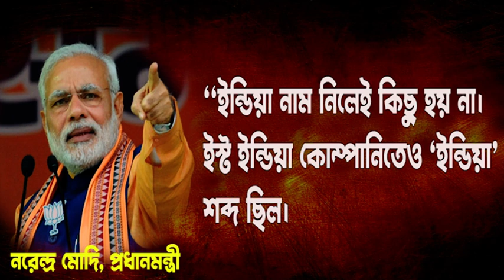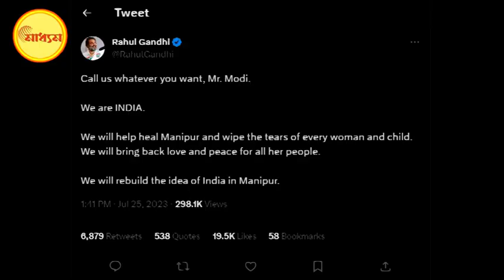Narendra Modi: বিরোধী জোটকে কেন নিষিদ্ধ জঙ্গিগোষ্ঠীর সঙ্গে তুলনা Narendra Modi-র? | Bangla News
Narendra Modi: Why PM Modi compares the opposition alliance with the banned militant group?

NDA বনাম INDIA!
কড়া সমালোচনায় প্রধানমন্ত্রী মোদি। ইন্ডিয়া জোটের সমালোচনা করতে গিয়ে এবার প্রধানমন্ত্রী তুলে আনলেন ইস্ট ইন্ডিয়া কোম্পানি এবং নিষিদ্ধ জঙ্গী সংগঠন ইন্ডিয়ান মুজাহিদিনের প্রসঙ্গ। বললেন,
‘‘ইন্ডিয়া নাম নিলেই কিছু হয় না। ইস্ট ইন্ডিয়া কোম্পানিতেও ‘ইন্ডিয়া’ শব্দ ছিল। ইন্ডিয়ান মুজাহিদিনের সঙ্গেও ‘ইন্ডিয়া’র নাম রয়েছে। ইন্ডিয়া রয়েছে পিএফআই-এর নামেও’’